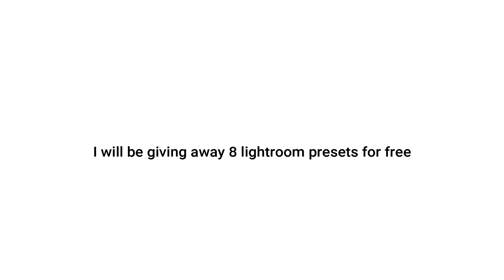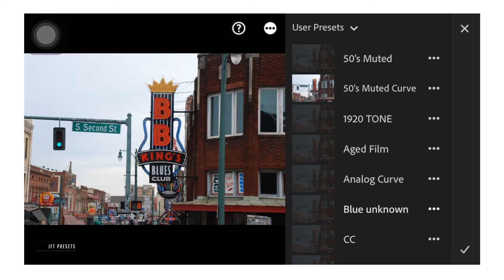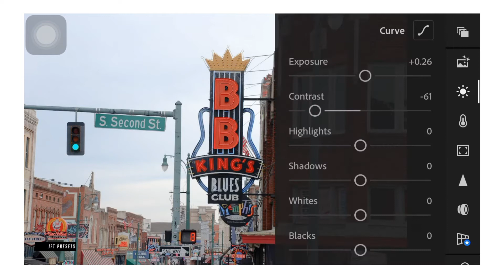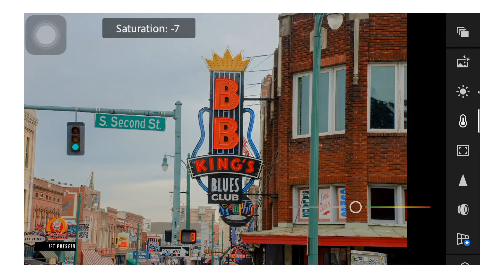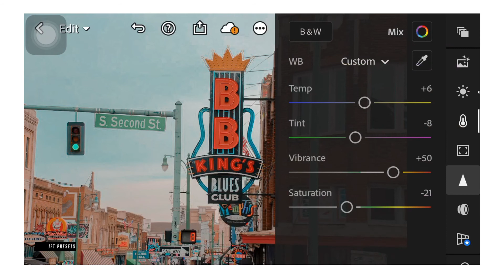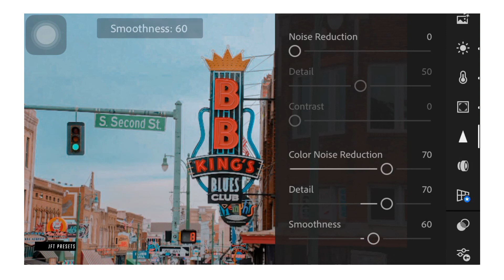Chromatic (REUPLOAD SERIES) | Free Lightroom Preset | Free DNG.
This editing tutorial use Lightroom Mobile for retouching an image to have a Chromatic look.

Example:

First Appearance: 10923
Second Appearance: 24930
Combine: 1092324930